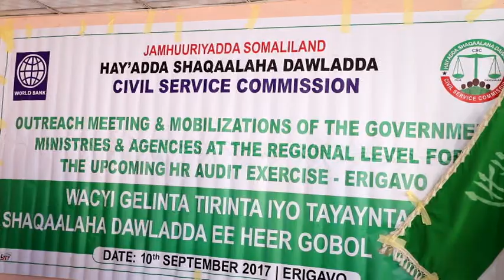Gudoomiyaha Haayada Shaqaalah S.land Oo Kulan la Yeeshay Masuuliyiinta Sanaag